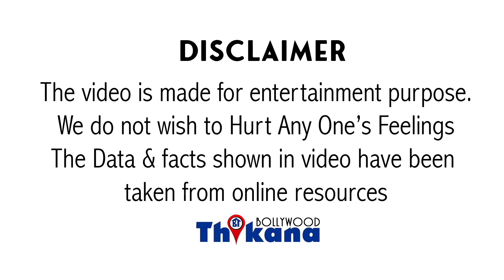Breaking | Sushant Singh की Actress की हुई मौत इस वजह से । Bollywood में शोक की लहर